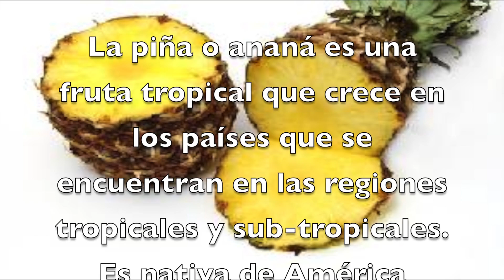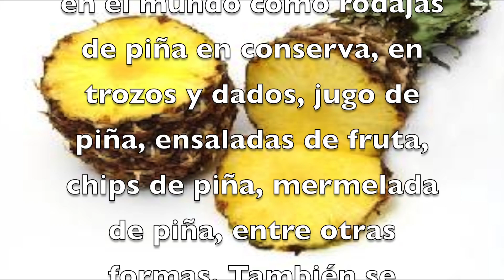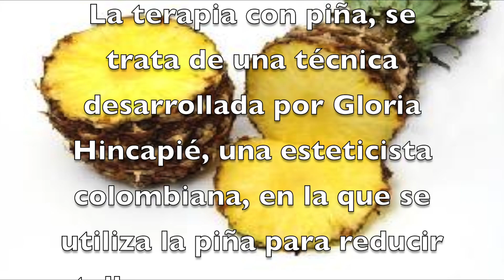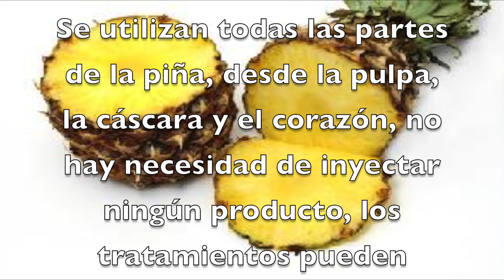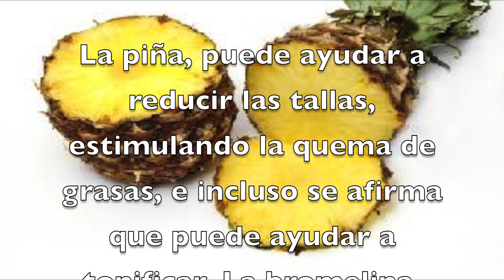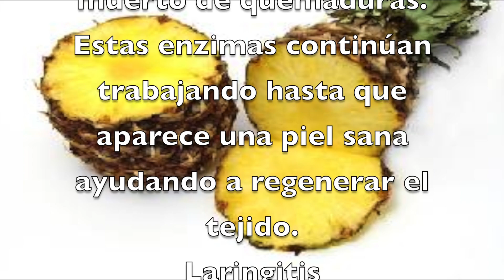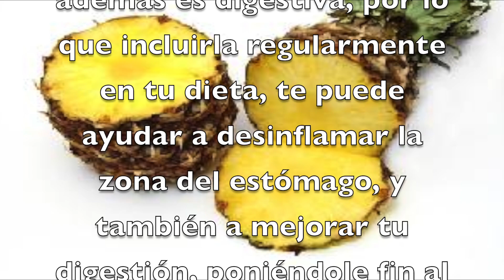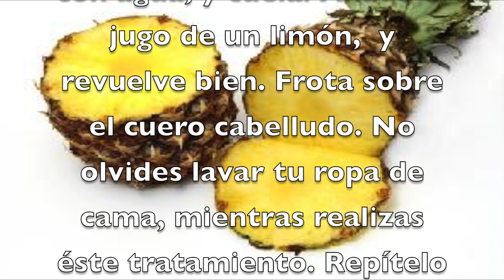La Terapia de la Piña Milagrosa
Gracias por ver este video, Ojalá te guste el video, porfavor SUSCRIBETE a nuestro CANAL, ponle "me gusta" y compartelo con tus amigos por Facebook o twitter, nos ayudaría mucho :'D y no olvides SUSCRIBIRTE gracias.